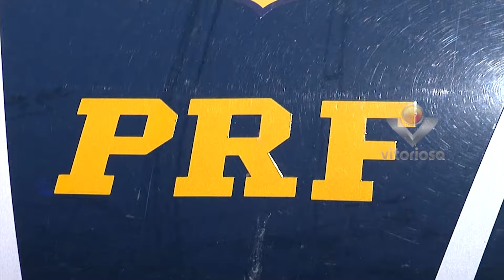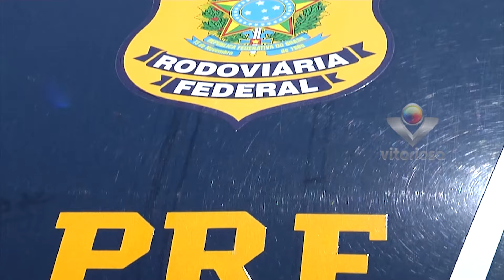VEÍCULO CARREGADO COM CARNES É APREENDIDO PELA POLÍCIA E MOTORISTA SOME APÓS ROUBO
Reportagem - LÉO CARVALHO
Imagens - LÉO CARVALHO
Data: 24/05/2024